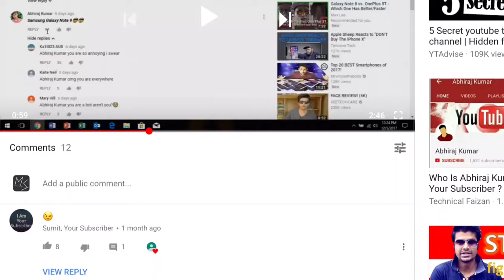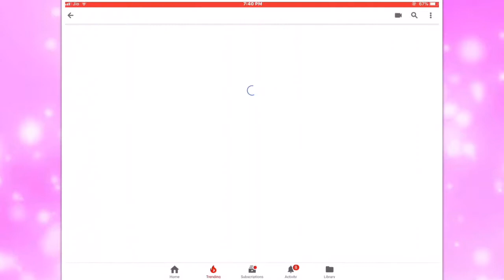Who is Sumit your subscriber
THE COMMENT BOX SENSATION